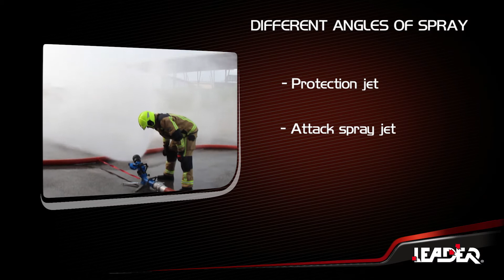PORTABLE FIRE MONITOR - LEADER PARTNER 2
Lightweight (only 10.2 kg) and compact, the portable fire monitor LEADER PARTNER 2 is deployed in seconds. It has a flow rate of up to 3000 l/min.

The portable fire monitor LEADER PARTNER 2 is equipped with a safety valve that reduces the flow rate in order to protect the firefighters while avoiding any excessive water hammer.

The portable fire monitor LEADER PARTNER 2 is also available in an oscillating version with automatic sweep and adjustable amplitude of 20° to 40°.
Very low maintenance due to its very robust design and materials used.